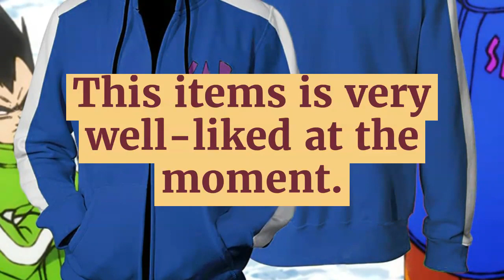BIANYILONG 2019 New Autumn Winter 3D print Dragon Ball SAB Vegeta And Goku Cosplay Zip Up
Original BIANYILONG 2019 New Autumn Winter 3D print Dragon Ball SAB Vegeta And Goku Cosplay Zip Up Sweatshirt Hoodie Jacket clothing. For Best Offer about this product and to purchase please